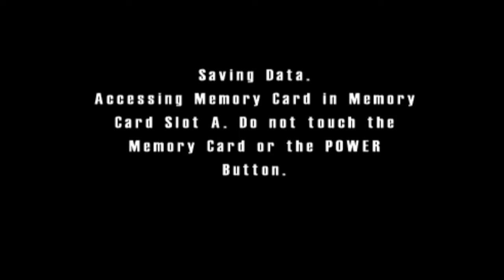Burnout (GC) 1. Journeyman Grand Prix